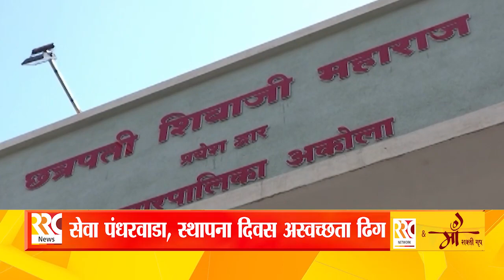महापालिकेचा स्थापना दिन, सेवा पंधरवाडा शेवट तरी कचरा ढिगभर, समस्या कायम | Akola News